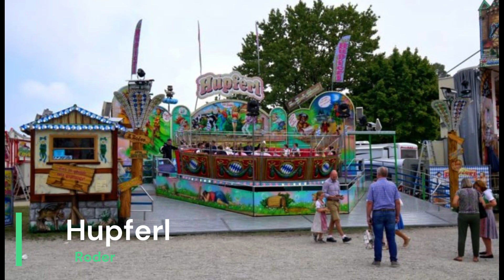Frühlingsfest Hannover 2023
Attraktionen auf dem Frühlingsfest Hannover 2023